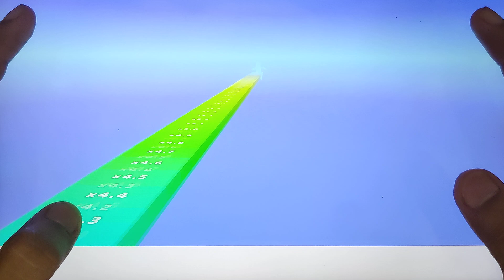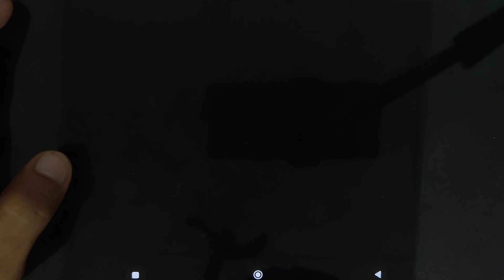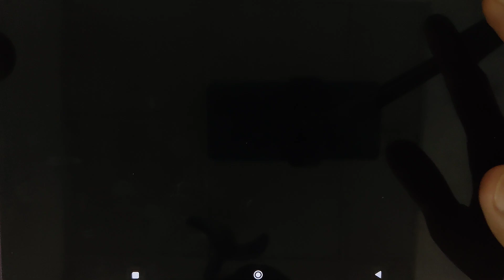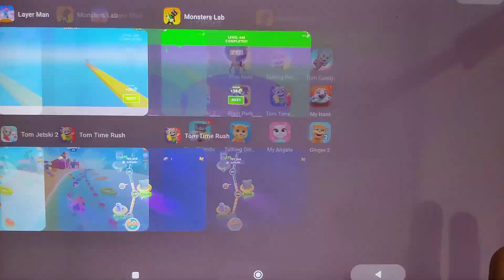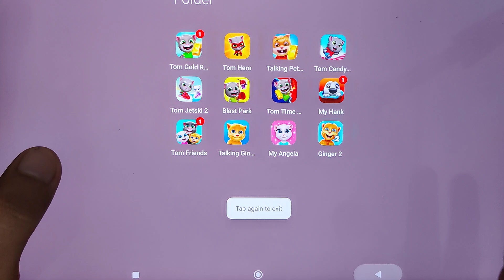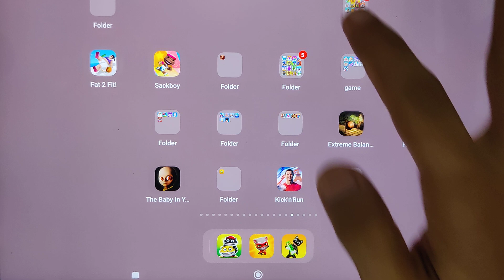Layer Man Run, Talking Tom Time Rush, Talking Tom Hero Dash, Honey Bunny, Talking Tom Gold Run...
Layer Man Run, Talking Tom Time Rush, Monster Lab, Talking Tom Hero Dash, Honey Bunny, Talking Tom Gold Run...